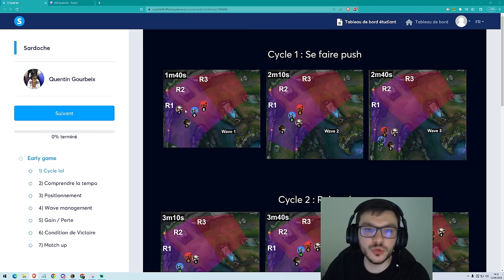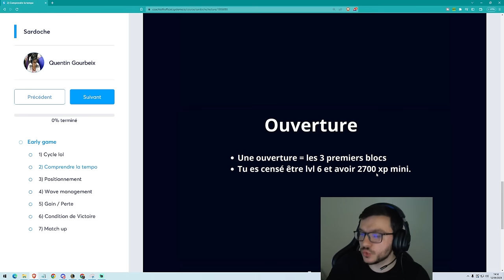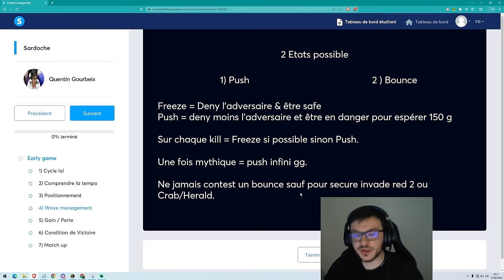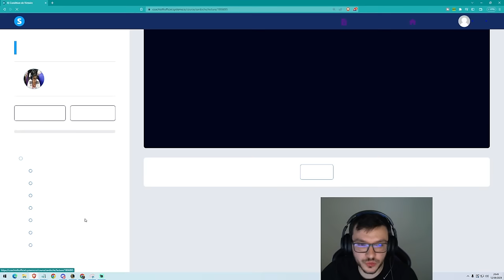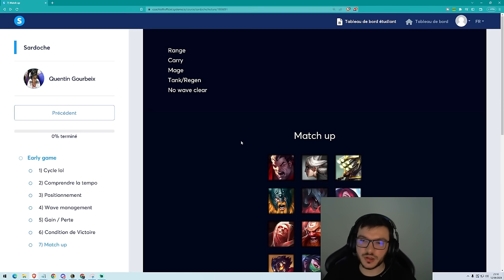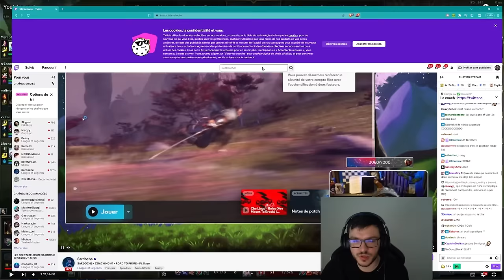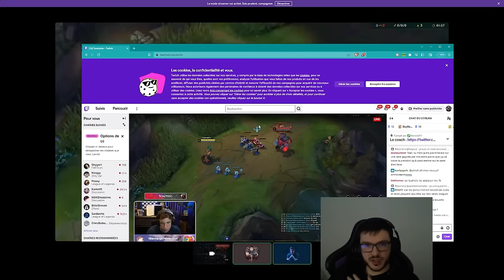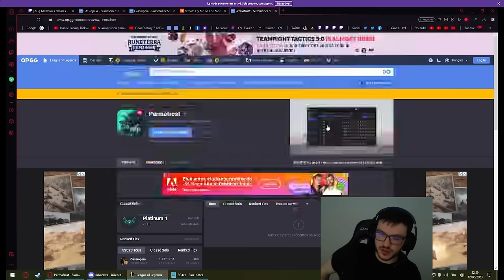JE COACH SARDOCHE ET EN UNE SESSION IL FAIT RAGE QUIT UNE TEAM MASTER ??